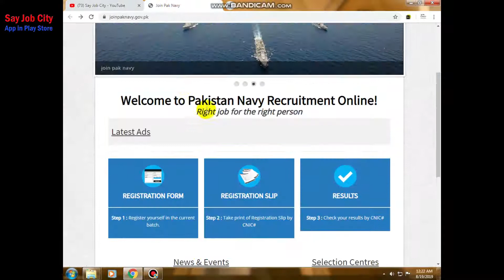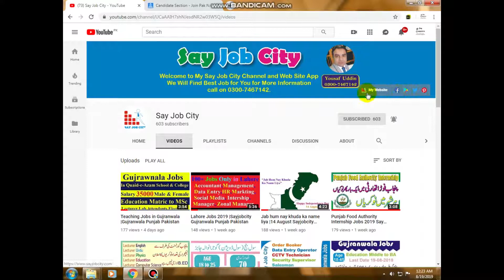Join Pak Navy Job |Gujranwala Punjab Pakistan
Say Job City Will Find Best Job For You